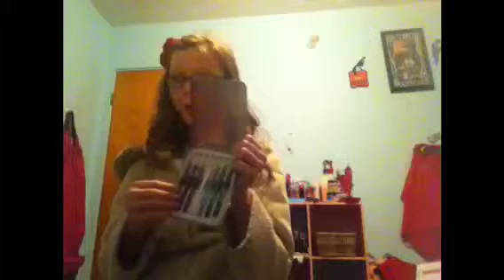Feb favs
Love u all much :)